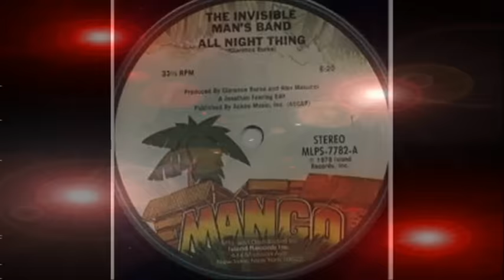The Invisible Man Band - All Night Thing ( Video )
Dearest Family I hope to the One God Allah, that these words find you well in your Soular.

With all that is going on in the World, sometimes it's nice to visit some of Your Past that made You most Content. This is one of the many ole' School joints that left an indelible impression in my mind .
This Recording is just groovy. Stylish and designed to make you burn excessive energy.
The Legendary Invisible Man Band - All Night Thing. Epic flavor
Enjoy Family and be Safe out there. As Always Thank You for Your Mind and Your Time.
Peace and Love Sincerely ;

Anthony Seven Muhammad